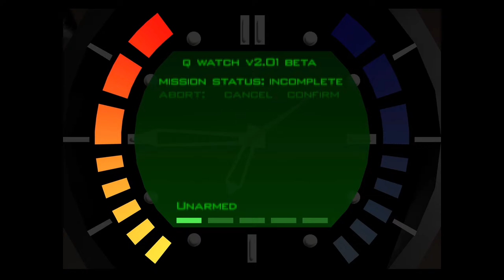GoldenEye 007 00 Agent Playthrough – Part 3 - Bunker 2, Statue, Archives, and Streets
Welcome to my playthrough of GoldenEye 007 on Xbox Game Pass! I’m looking forward to playing as a spy trying to prevent a criminal syndicate from using a satellite weapon and sharing my GoldenEye 007 gameplay with you!

Don’t forget to subscribe to see more of my content, hit the notification bell to get alerted when new content goes live, give a thumbs up if you liked the video (or thumbs down if you didn’t), and comment to let me know your thoughts!

GOLDENEYE 007 DESCRIPTION
GoldenEye 007 is a 1997 first-person shooter video game developed by Rare and published by Nintendo for the Nintendo 64. Based on the 1995 James Bond film GoldenEye, the player controls the secret agent James Bond through a series of levels to prevent a criminal syndicate from using a satellite weapon. In the multiplayer mode, up to four players compete in several deathmatch scenarios via split-screen.

Development began in 1995 and was handled by an inexperienced team led by Martin Hollis, who had previously worked as a programmer on the coin-op version of Killer Instinct. It was primarily inspired by Sega's Virtua Cop before being redesigned as a free-roaming shooter. After more than two and a half years of development, GoldenEye 007 was released shortly before the release of the GoldenEye sequel Tomorrow Never Dies. Although it faced low expectations from the gaming media, it sold more than eight million copies, making it the third-best-selling Nintendo 64 game. It received critical acclaim, with praise given to its visuals, gameplay depth and variety, and multiplayer mode. In 1998, it received the BAFTA Interactive Entertainment Games Award and four awards from the Academy of Interactive Arts & Sciences.

GoldenEye 007 demonstrated the viability of home consoles as platforms for first-person shooters, and signalled a transition from Doom-like shooters to a more realistic style. It pioneered features such as atmospheric single-player missions, stealth elements, and multiplayer console deathmatch. The game is frequently cited as one of the greatest video games ever made, with many of its elements, such as the Klobb gun, having left an enduring impression in video game culture. A spiritual successor, Perfect Dark, was released in 2000. A remake developed by Eurocom, also titled GoldenEye 007, was released in 2010. The original game was re-released in January 2023 via Xbox Game Pass and Nintendo Switch Online + Expansion Pack.

GOLDENEYE 007 GAME INFORMATION
Name: GoldenEye 007
Developer: Rare
Publisher: Nintendo
Release Date: August 25, 1997 (NA)